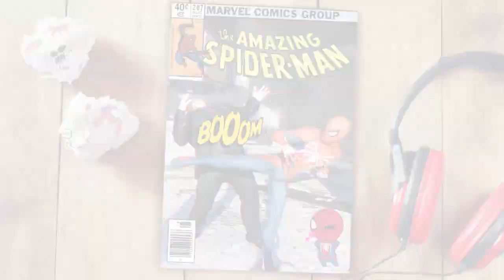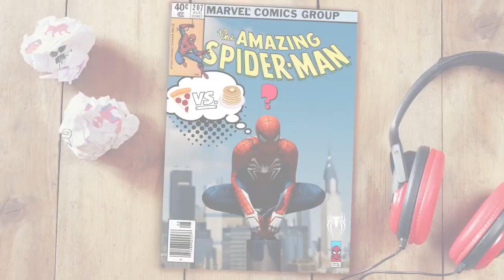Marvel's Spider Man Photo Mode Trailer PS4